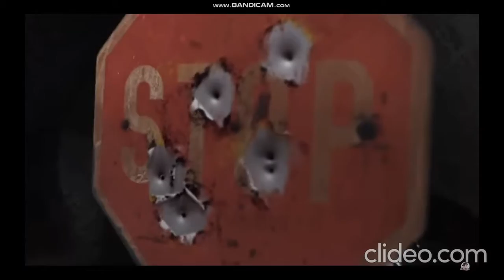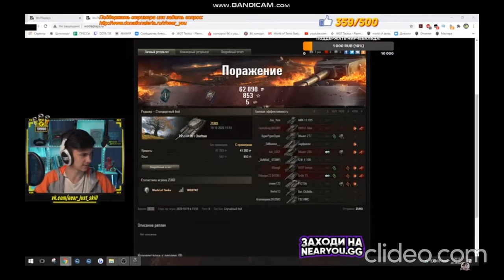Как общаются стримеры в игре WoT # Почему нельзя ругаться матом # Часть 1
ВНИМАНИЕ! Для лиц старше 18 лет. Данное видео содержит не пристойные слова и выражения.
Вы на канале DIMM_SV_You и сегодня у нас: Новая рубрика под названием - * Почему ругаться матом нельзя *, а главный её герой - стример Near_You. Как происходит общение со зрителями во время стримов в Великой игре World of Tanks?
Почему стримеры позволяют себе ругаться во время прямого эфира и при этом говорить: что Изобилие матов раздражает всех людей?
Вот в чём вопрос? Сегодня узнаем как часто это происходит, как стример может понять человека и не оценив ситуацию - обложить матов в прямом эфире на Ютубе!
Как-то так.
Смотри видео до конца и пиши свои комментарии, всё что вы сами думаете по этому поводу!

Внимание! Это видео - только ДЛЯ ДЕТЕЙ старше 18 лет!

Ещё будут другие серии данной рубрики, смотри не пропусти на канале DIMM_SV_You.

СЛЕДИТЕ за НОВОСТЯМИ на канале!!!